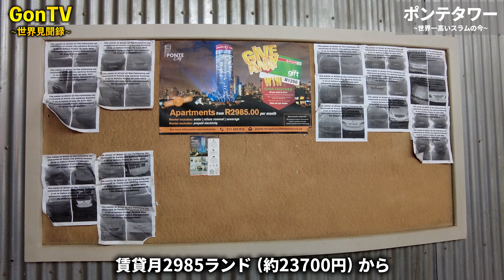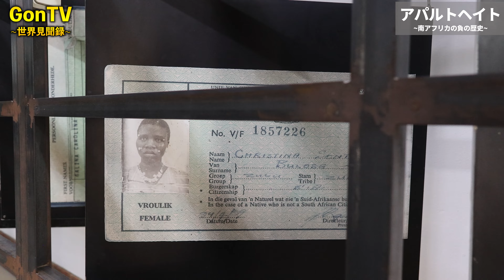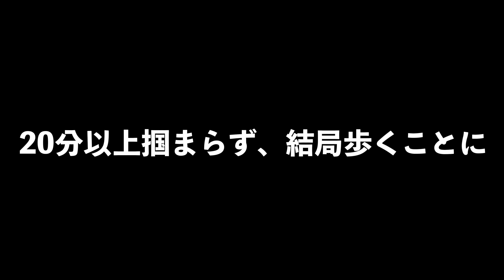【ヨハネスブルグ】生存可能時間15秒!? ポンテタワーに実際に泊まってみた【南アフリカ/世界一高いスラム】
南アフリカのヨハネスブルグに存在し、かつて世界一高いスラムと言われたポンテタワー(ポンテシティアパートメント)に実際に泊まってみました。

【自己紹介】
東ヨーロッパを中心に52ヵ国に訪問済み(動画投稿時)。日本とは違った世界の様子を伝えたいと思い、旅チャンネルを始めました。

00:00 OP
00:27 ポンテタワーに宿泊
05:24 アパルトヘイト博物館
06:17 ヨハネスブルグを歩く
08:46 ヨハネスブルグのスラム、ソウェトへ